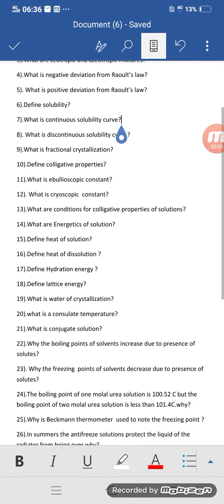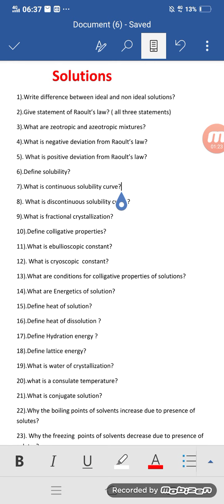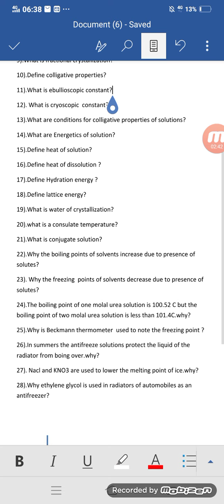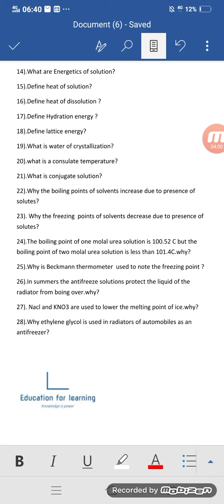Important short questions of chapter 9" Solutions" chemistry class 11